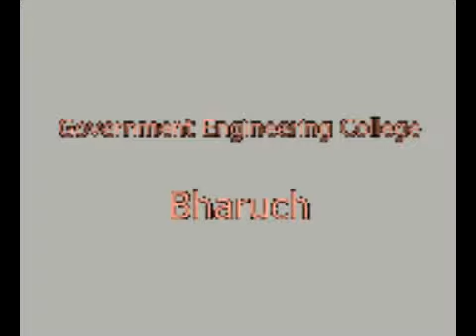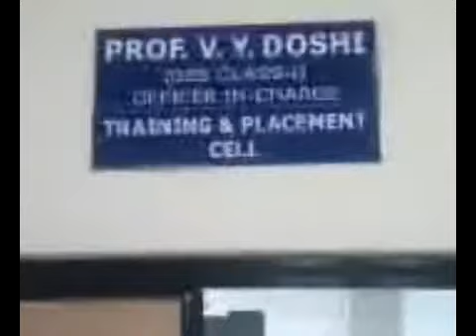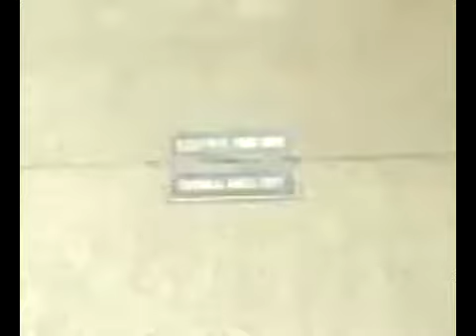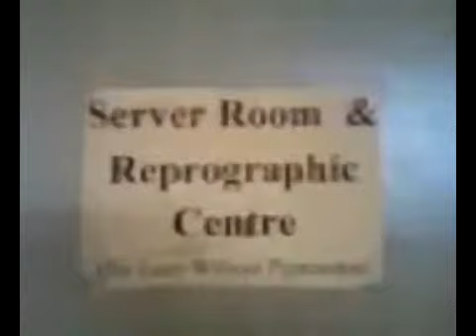Take a Tour - GEC Bharuch 2013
Introduce the GEC Bharuch Campus